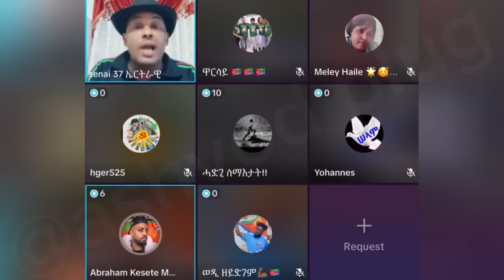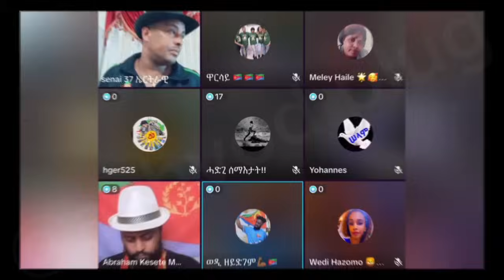Zerit - @Hidmona Tv@Gdrar@Eri tv@Solo media@Tlefetawi talkshow@Eri Sat@Neshnesh Tv@atvasena